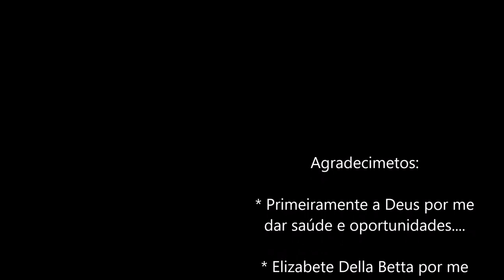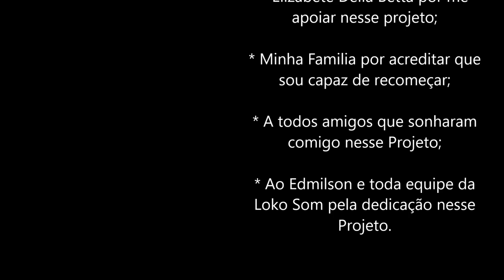Um Sonho Realizado / Projeto Kadet 93